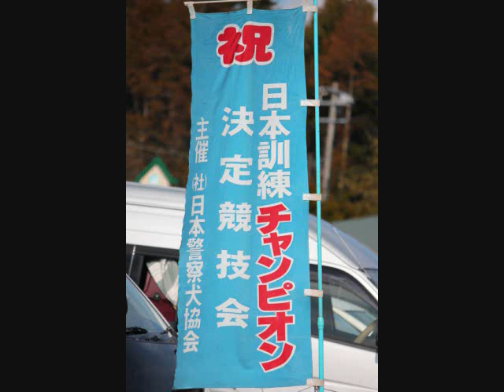『愛と感謝』～霧ヶ峰enjoy編～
２日目は遊んじゃいました(^^♪